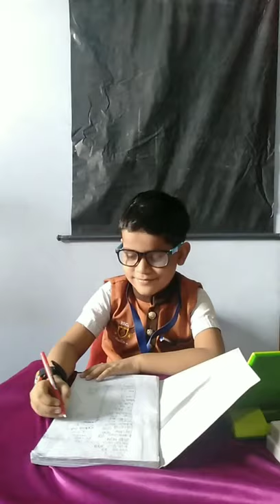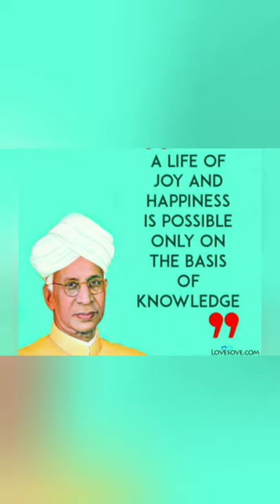Best Teacher's day special act- Teachers fancy dress- SAISRIJIT